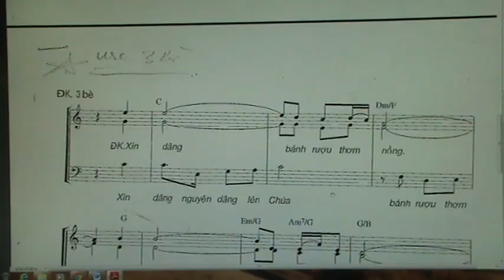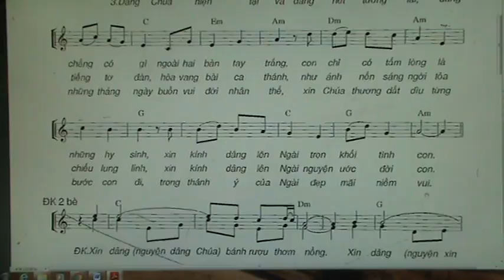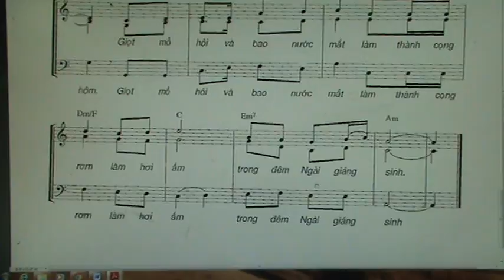LGDCDN / ALTO / BE NU THAP